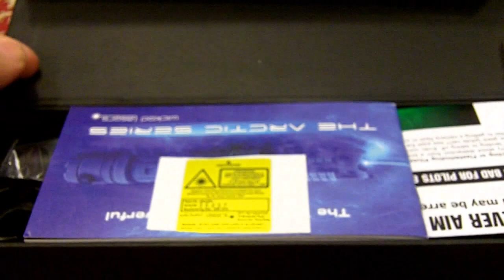Wicked Lasers Spyder 3 lll Arctic 445nm laser Open Box !!!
The day has Finally come. I just got my WickedLasers Spyder 3 lll Arctic. Took  a Little over 5 months but I'm very happy with it.

I will do a full review of it shortly with a Laser Power Meter test and everything. You know beam shots will also be up.

I will also compare it with my 1167mW 1.067 Watts 445nm laser.

Please wear eye protection when using Laser.